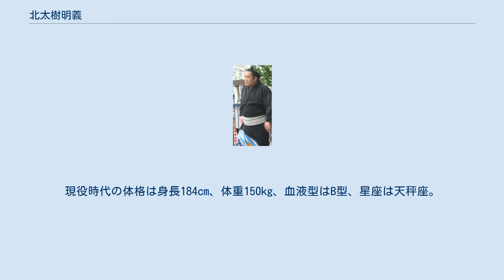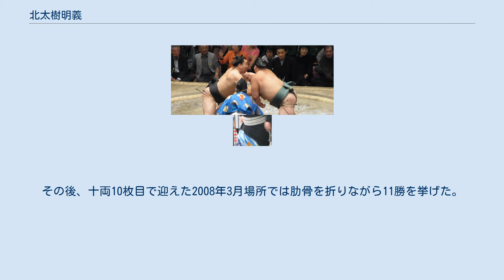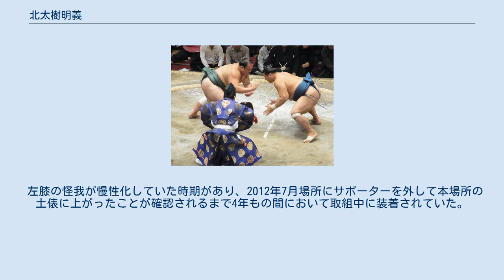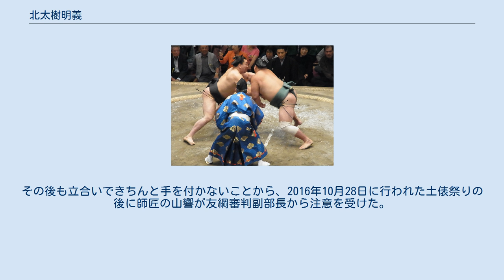北太樹明義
北太樹 明義（きたたいき あけよし、1982年10月5日 - ）は、北の湖部屋（引退時は山響部屋）に所属していた元大相撲力士。
本名は讃岐 明義（さぬき あけよし）。
現役時代の体格は身長184cm、体重150kg、血液型はB型、星座は天秤座。
得意手は左四つ、寄り、うっちゃり。
締め込みの色は緑。
現在は年寄・小野川。
 東京都町田市出身。
町田市立原小学校（現・町田市立本町田小学校）、町田市立町田第三中学校卒業。
 小学校1年から4年まで水泳、3年から5年までサッカー（ポジションはGK、通っていたクラブの先輩に北澤豪がいる）、3年から6年まで柔道を経験。
相撲の経験は全く無かったが、小学校5年時にはわんぱく相撲全国大会に出場した事がある。
 小学校4年生の時に父の知人に紹介されて横浜巡業で北の湖と会い、そのとき北の湖のことを知らなかった讃岐は「こんなにオーラがある人を初めて見た」と感じた。
以後も何度か北の湖が家を訪ねて来たが、正式にスカウトする際に「相撲は私が教えるから、習わなくていい。走るスポーツをやりなさい」と言い残した。
高校に進学するより普通でない道を行こうと考え、入門を決意。
 1998年3月場所に初土俵を踏む。
 相撲教習所時代は同期生曰く「誰も関取になるとは予想しなかった。」ようであり、教習所の稽古ではB土俵（主に相撲以外のスポーツの経験者が上がる土俵）とC土俵（特にスポーツ経験のない新弟子が上がる土俵）を行ったり来たりしていた。
同じ15歳ながら中学横綱のタイトルを引っ提げて各界入りした玉飛鳥にはどう考えても勝てる気がしなかったといい、本人も「博多帯（幕下）は無理だな。雪駄が履ければ（三段目）いいや」とまったく自信を持っていなかった。
北の湖部屋付きの21代小野川（元幕内・蜂矢）から厳しく指導され「小さいやつはとにかくおっつけを覚えろ」と教え込まれた。
ある日21代小野川に焼肉店に連れて行ってもらった際にも肉を焼こうとすると「俺が焼くから、お前はずっと食べていろ」と限界まで食べさせられた。
 序二段と三段目を往復する場所が続き苦労したが、2002年11月場所に幕下に昇進。
三段目と幕下を往復する場所もあったが、2004年頃から幕下に定着した。
幕下時代は「右のおっつけは幕下で一番うまい」とめったに弟子をほめることがない北の湖に褒められるようになった。
2006年5月場所では最高位の東幕下5枚目まで番付を上げて関取目前までいったものの、2勝5敗と負け越してしまった。
 2007年5月場所では自己最高位を更新して東幕下3枚目まで上昇。
そこで5勝2敗と勝ち越し、5月30日の番付編成会議で7月場所での十両昇進を決め、晴れて関取となった。
同じ7月場所で新十両になったのは境澤、保志光。
北の湖部屋から関取が誕生するのは1998年の北桜以来9年ぶりのことであった（2006年に師匠が逝去し閉鎖となった二十山部屋から移籍してきた白露山は、すでに関取であった）。
 なお、幕下にいる間、2007年3月場所に四股名を父の勧めで北大樹から北太樹にかえている。
四股名の意味は「地に根を張り、上に向かって大きく育つように」との思いを込めて父が命名した。
十両に昇進したら「大」を「太」に変えようと父は考えていたが、なかなか昇進できなかったので昇進前に変えた。
 新十両の場所から8勝7敗、9勝6敗と2場所連続で勝ち越した。
その後、十両10枚目で迎えた2008年3月場所では肋骨を折りながら11勝を挙げた。
5月場所では十両筆頭まで番付を上げて新入幕を目指したが、6勝9敗と負け越した。
十両4枚目で再び新入幕を目指した7月場所では左膝半月板を損傷しながらも11勝を挙げ、翌9月場所で玉鷲と共に新入幕を果たした。
 しかし、新入幕から2場所連続で負け越したため2009年1月場所で十両に落ち、1年間は十両での土俵が続いた。
東十両5枚目だった同年11月場所で10勝5敗とし、徳瀬川・光龍との優勝決定巴戦で連勝して十両優勝すると、翌2010年1月場所で帰り入幕となり、13日目の土佐豊との取組に勝って勝ち越し。
それ以降は幕内の地位に定着している。
続く3月場所で自身初となる幕内での二桁勝利（10勝5敗）とすると、5月場所では東前頭4枚目まで躍進。
上位との取組も組まれたため7勝8敗と負け越したが、この場所では大関・琴光喜を破っている。
 その後は、2011年5月技量審...